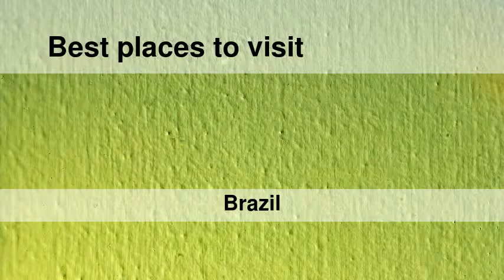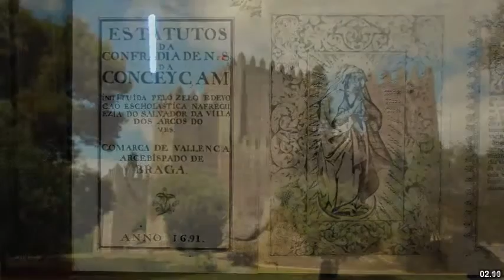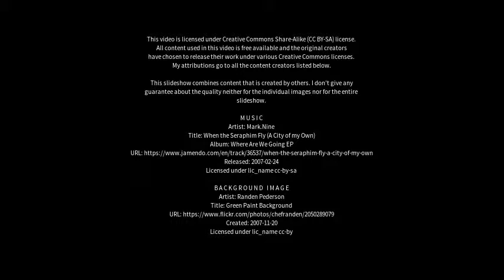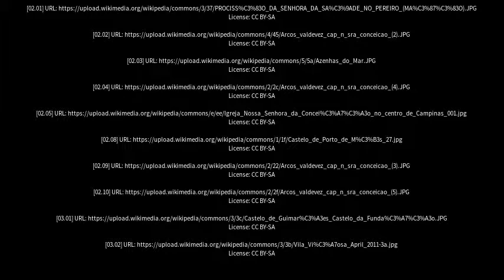Best places to visit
Best places to visit - Conceição do Castelo (Brazil) Best places to visit - Slideshows from all over the world - City trips, nature pictures, etc.